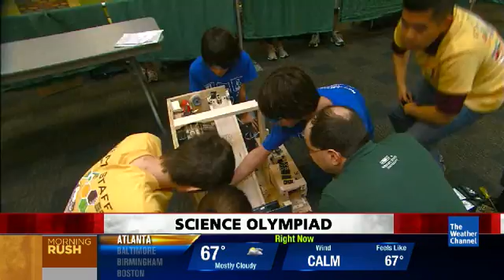Weather Channel covers Science Olympiad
A news crew from the Weather Channel documented the hustle and bustle of several thousand Science Olympiad National Tournament competitors, parents and coaches at Wright State University on May 18. One of the nation's most prestigious science, technology, engineering and math (STEM) competitions, Science Olympiad brought together 120 winning middle school and high school teams advancing from state-level competitions. Rigorous hands-on and lab events like MagLev, Disease Detectives, Gravity Vehicle, Dynamic Planet, Rotor Egg Drop and Water Quality covered topics in physics, epidemiology, astronomy, chemistry, biology and engineering. Awards were given for the best overall team score and individual scores in each event.